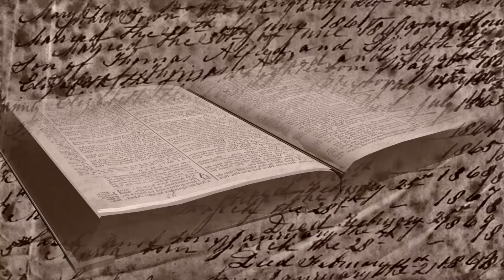remarkable intro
An brief introduction to the new worship series remarkable